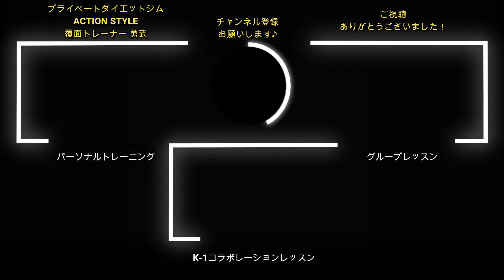簡単胸トレ！【胸板アップ・バストアップ】自重フィットネス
★夏までに痩せよう！練馬駅のスタジオと出張も行うプライベートダイエットジム【ACTION STYLE アクションスタイル】

★6月から始まる、K-1とのコラボレーショングループレッスンはこちらから！

◆【諦めている女性必見】リバウンドしないカラダへ！　ダイエットレッスン風景第２弾！

【使用楽曲】
OP曲：『歌舞伎ダンシング』 フリーBGM DOVA-SYNDROME
ED曲：『いにしえより続く街、大宰府』おとわび和風音楽素材